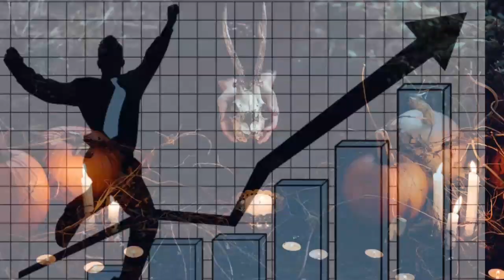রাতে ঘুমোনোর আগে করুন এই দুটি কাজ _ জীবনে কখনো টাকার অভাব হবে না/rate ghumonar age karun ei kaj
রাত্রে ঘুমানোর আগে করুন এই দুটি ছোট্ট কাজ _ জীবনে কখনো টাকার অভাব হবে না/ ratre ghumanor age karun ei duti kaj _ jibane kakhano takar avab habena,ratre barite mombati jalan,barir barader pare ghumate jan,bedroomer niche rate shubar age karpur jalan,barir south west dike rater bela je kano lemp jele rakhun sara rat, sumana group channel